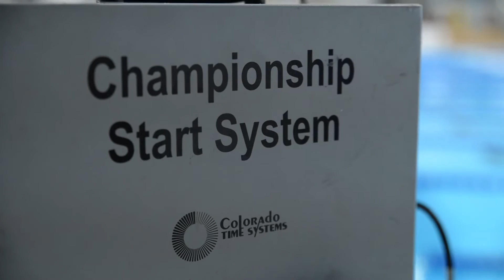Otvoreno prvenstvo Srbije u plivanju za kadete i pionire